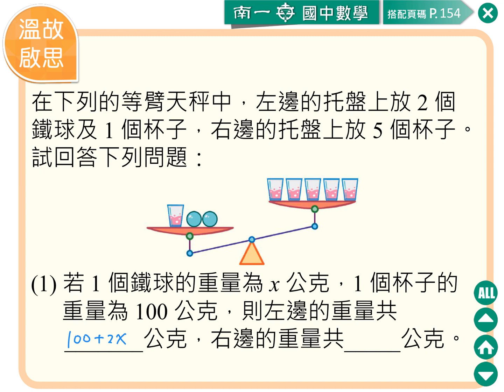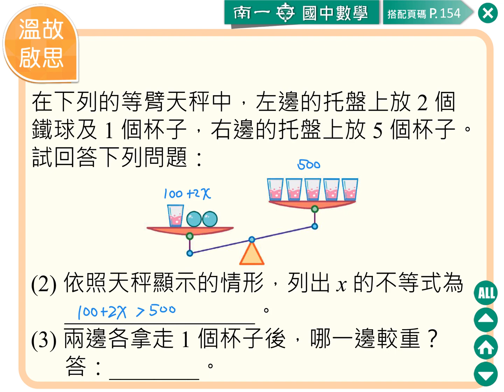01 解一元一次不等式及其應用 溫故啟思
想看更多教學影片？歡迎進入「均一教育平台」